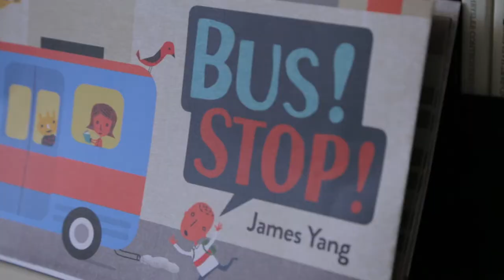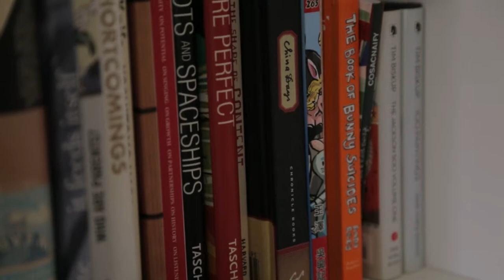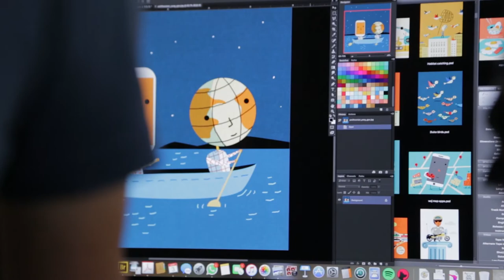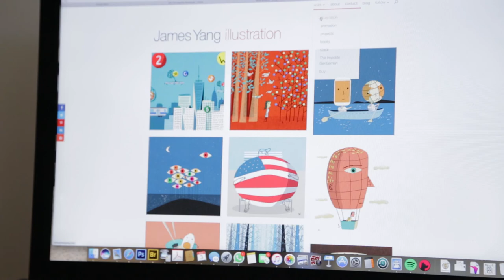Studio Visit: James Yang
After finishing his degree in arts and design at Virginia Commonwealth University, James Yang decided to draw out his own life- literally- and became a full time illustrator.

His career choice turned out to be a masterpiece. Yang was one of the first Asian Americans in his industry, and has received over 250 awards for his design and illustrations. His work has been featured in the Washington Post, American Illustration, and ESPN magazine, along with a collection of children’s books.

Intern reporter/editor: Yi Xie